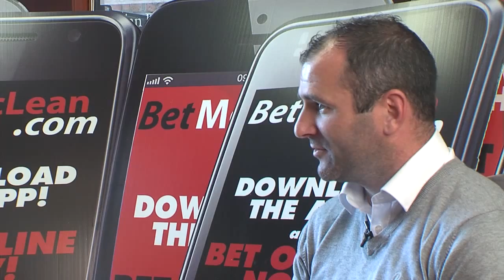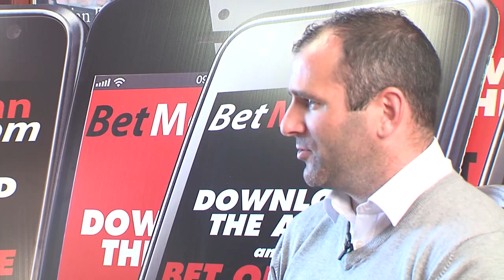All Ireland Final Preview - Dublin v Mayo with Stevie McDonnell